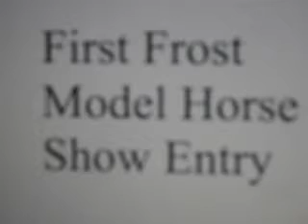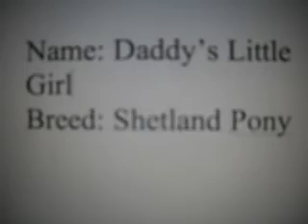First Frost Entry